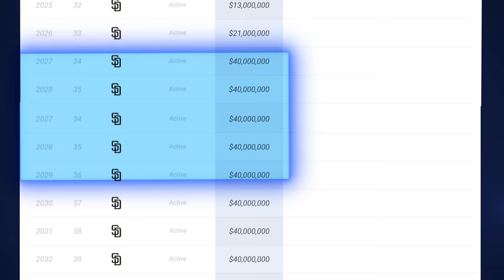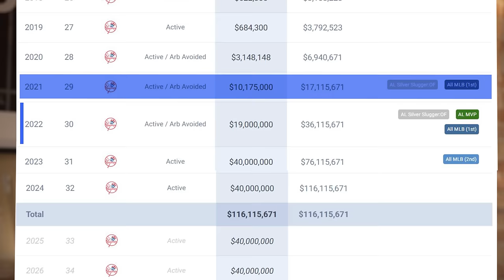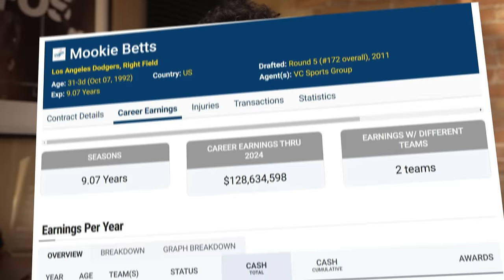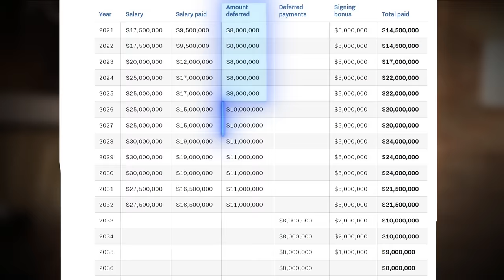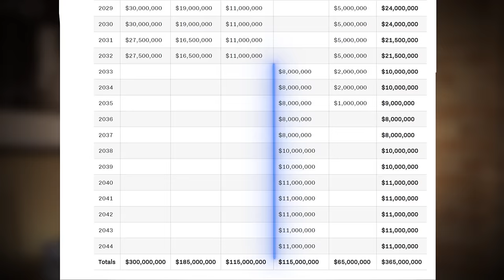How Shohei Ohtani's Contract Compares to Other MLB Greats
In this episode of FOS Explains, we break down Shohei Ohtani’s record-breaking $700 million contract and dive into the wild clauses hidden in some of MLB’s biggest contracts. From deferred payments to unique perks, like luxury suites and no-trade clauses, you’ll learn how MLB players like Manny Machado, Aaron Judge, and Mike Trout secured some of the largest deals in professional sports history. Find out why some of these multi-million dollar contracts are more complicated than they seem, and how players continue to get paid long after they stop playing.